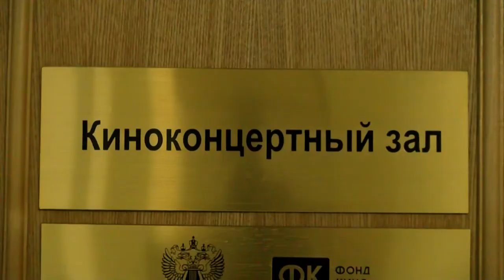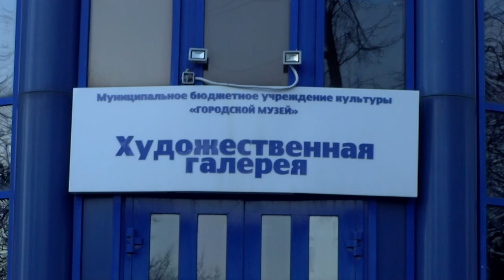От Делакруа до Гогена